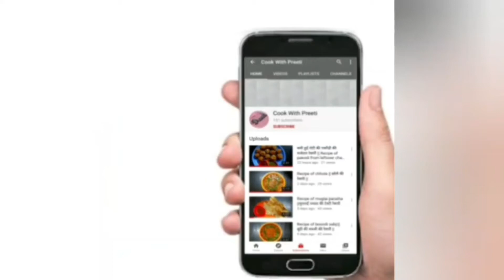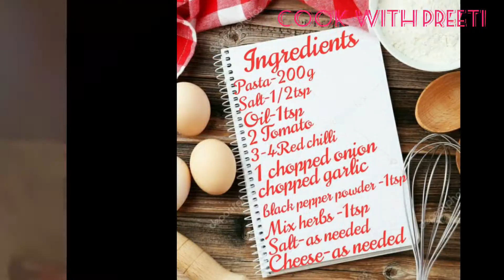Recipe of red sauce pasta|| Red sauce pasta without pasta sauce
Ingredients
Pasta-200g
Salt-1/2tsp
Oil-1tsp
2 Tomato
3-4 Red chilli
1 Chopped onion
Chopped garlic
Black pepper powder-1tsp
Mix herbs-1tsp
Salt-as needed
Cheese-as needed